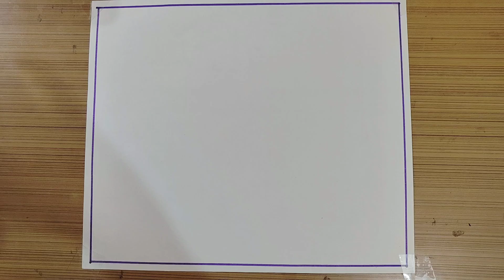🍨We Make Easy Drawing Ice cream || Creative Special Art || Draw a Make Easy Drawing Icecream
We Make easy drawing Ice cream || Creative Special Art

Hi guys
         ( Sakshi Art)

Rakhi easy Drawing
happy raksha bandhan Drawing easy
Happy Raksha bandhan Poster Drawing
Rakhi drawing